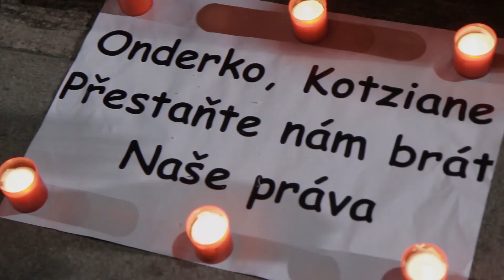Živý řetěz za referendum o brněnském hlavním nádraží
Několik set lidí v brně utvořilo živý řetěz proti porušování občanských práv magistrátem: od hodin, na nichž nelze přečíst čas na náměstí Svobody, k soše spravedlnosti před nejvyšším správním soudem.